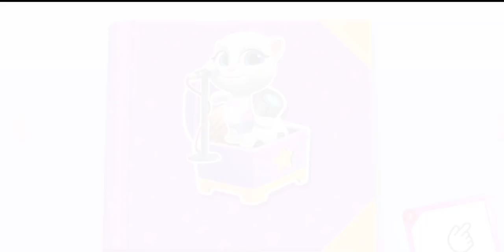My Talking Tom Friends 😍😻 |#55 Nice moments🎉🤩with Tom and his friends😻and playing nice games🎉🌹❤️🤩💕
My Talking Tom Friends New Game🤩😻